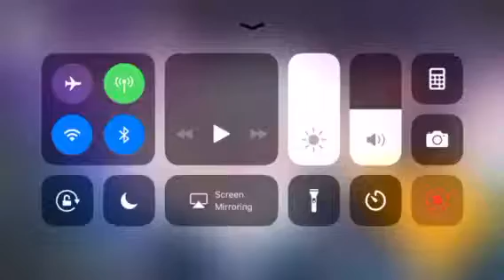INSANE Refel!VOEZ gameplay